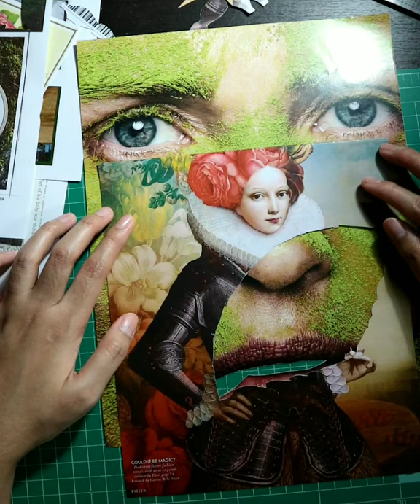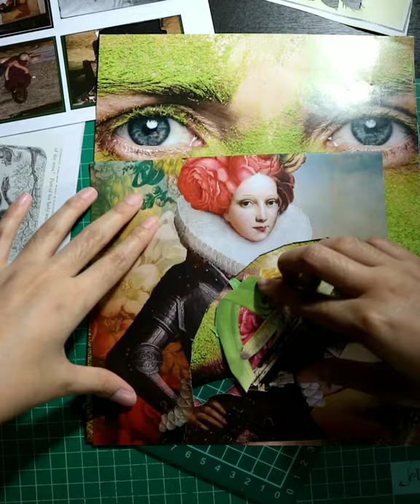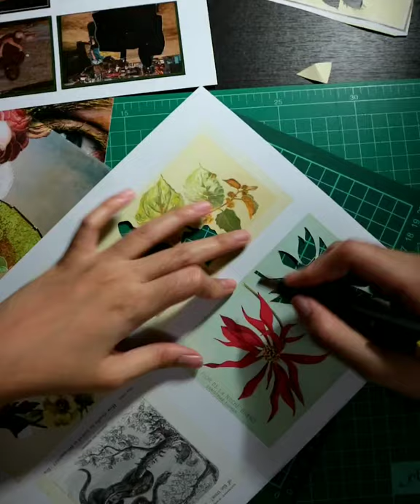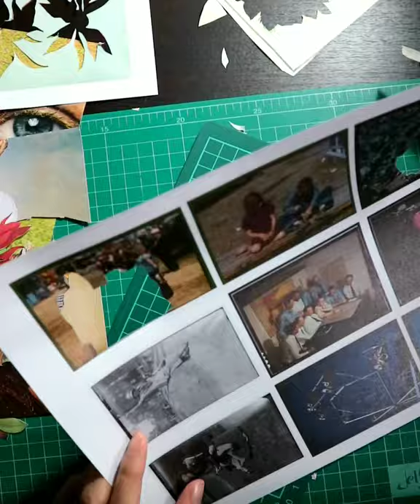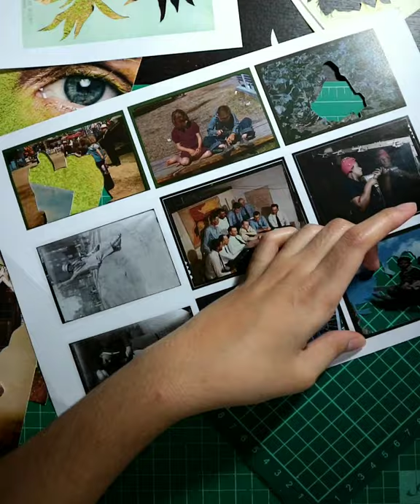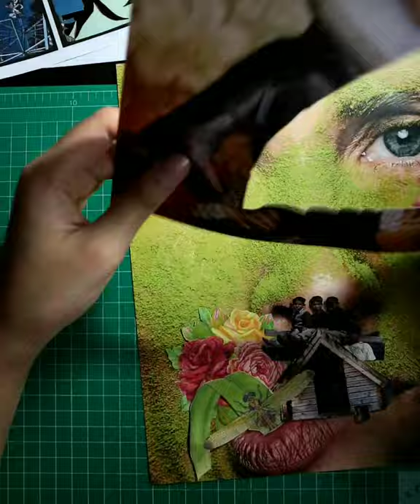Speed process / Time lapse: Analog Collage Art - The Queen of Flora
Title: The Queen of Flora

Camera I used: Canon EOS M3 with 15-45mm. f3.5-5.6

You can visit more of my collage art work on Instagram @harinchevanat